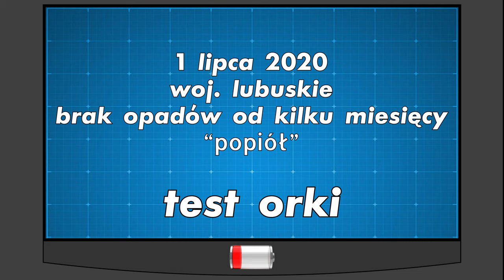test orki 1 lipca 2020 popiół susza woj lubuskie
brak deszczu od kilku miesięcy